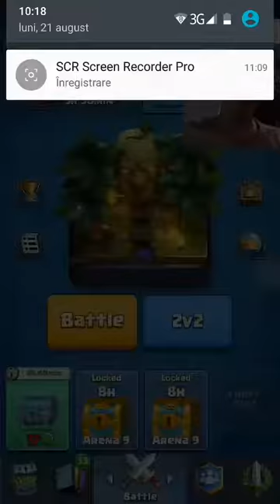Mi-a picat 5 legendare si aveam facecam!!Clash Royale Romania